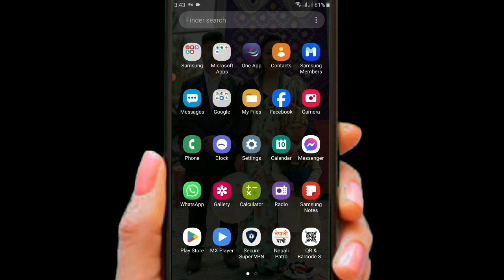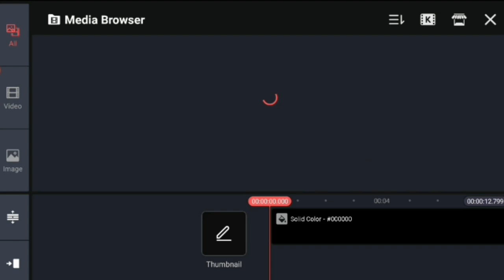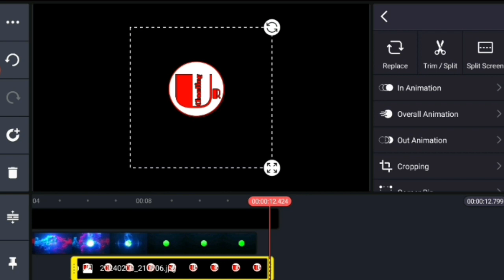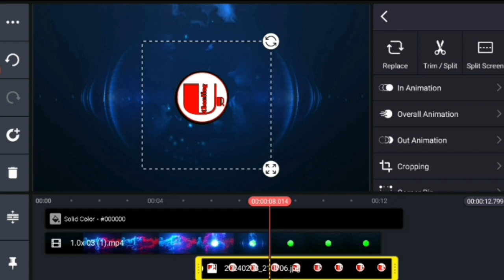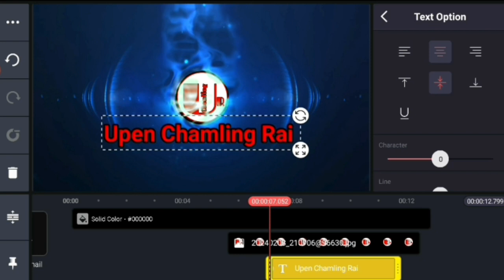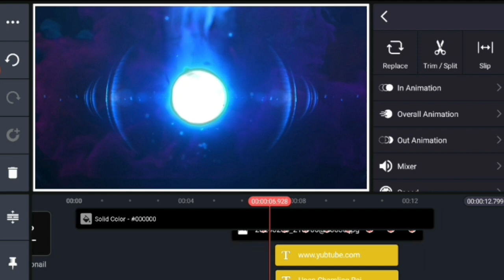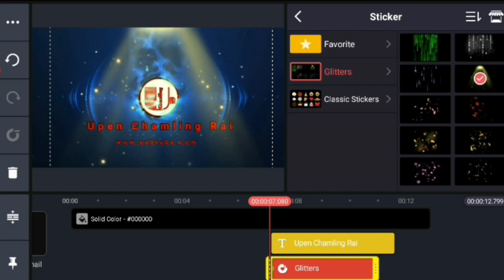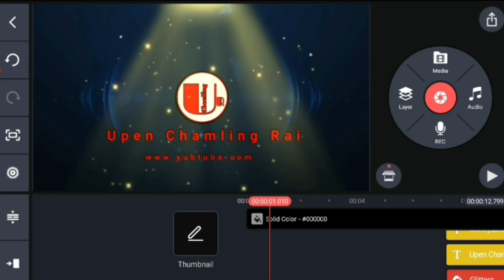Intro Kasari Banauna//How To Make YouTube Intro//Kinemaster Dekhi Intro Kasari Banauna 2024.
How To Make YouTube Intro//Intro Kasari Banauna//Kinemaster Dekhi Intro Kasari Banauna 2024.

Learn Intro Kasari Banauna//How To Make YouTube Intro//Kinemaster Dekhi Intro Kasari Banauna 2024.

Querise:-
intro mobile ma kasari banaun
intro kasari banauna kinemaster
intro kasari banauna yubtube
Intro Kasari Banauna
How To Make YouTube Intro 2024
Kinemaster Dekhi Intro Kasari Banauna 2024.

how to make a youtube intro 2024
youtube intro kasari banauna
How to make intro youtube video 2024

how to make a youtube intro for free
youtube intro video,youtube intro templates
how to make intros for youtubeYour
intro mobile ma kasari banauna 2024
Intro Kasari Banauna
How To Make YouTube Intro
Kinemaster Dekhi Intro Kasari Banauna